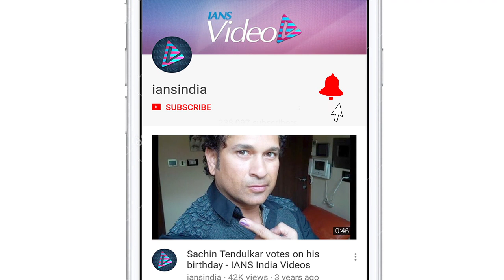Karan Johar: Good news to me is when actors charge low for my film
Filmmaker Karan Johar, who is readying his new multistarrer production "Good Newwz" for a Christmas release, says he feels really happy when an actor agrees to work for his banner at a lower price. He adds that Akshay Kumar, the hero of "Good Newwz", has not given him any good news so far on that front.